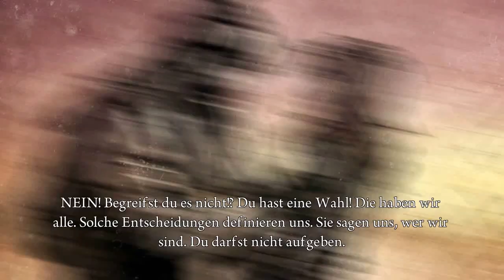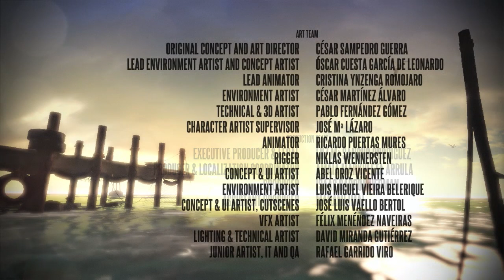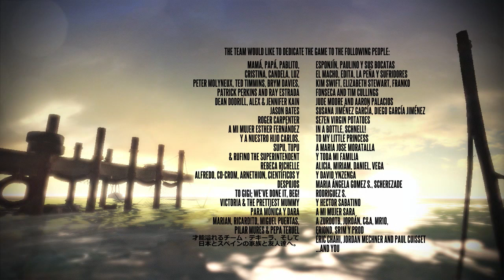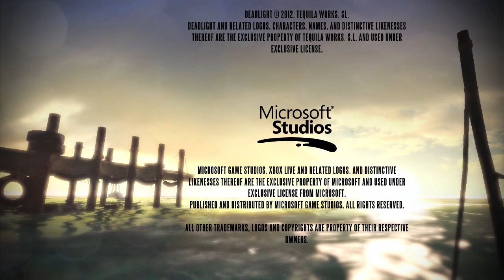Let's Play Deadlight #014 - FINALE: Das letzte Boot [deutsch] [720p]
«DEADLIGHT»

Die Welt steht (wiedermal) am Abgrund und wir müssen ums Überleben kämpfen - und das in einer wunderschön vergänglichen Großstadt-Umgebung, überzogen mit eine dicken Blutpatina: Die Zombies sind wiedermal los, und wir haben alle Mühe, nicht zu ihrem Mittags-Snack zu werden.

Kommt mit auf eine Flucht, eine Suche, einen endlosen Kampf ums Überleben durch stylisch gestaltete Level mit vielen Details.